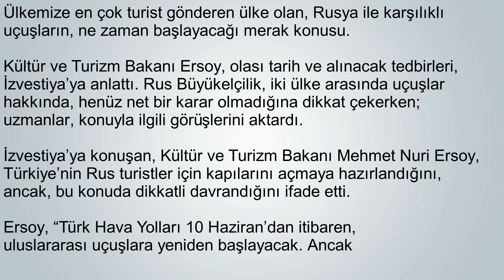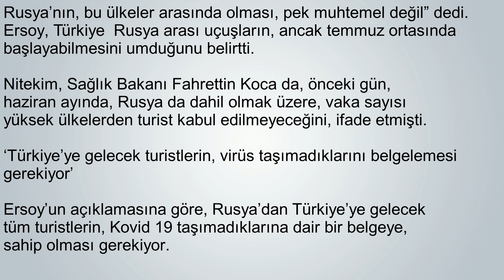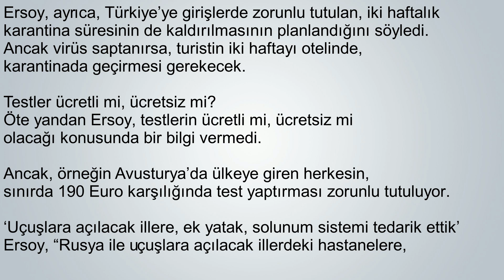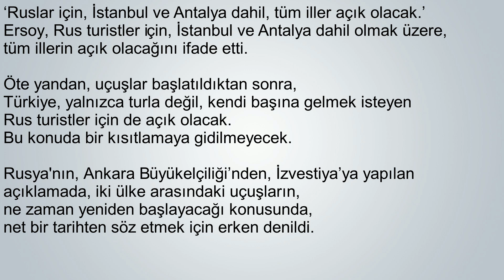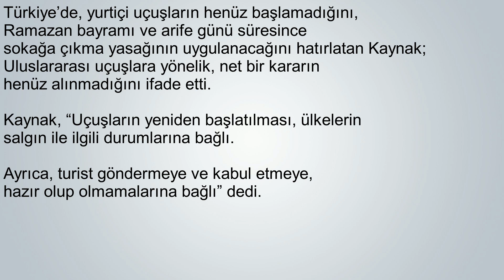Rusya Türkiye arası uçuşlar Ne zaman başlıyor?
Ülkemize en çok turist gönderen ülke olan, Rusya ile karşılıklı uçuşların, ne zaman başlayacağı merak konusu. Kültür ve Turizm Bakanı Ersoy, olası tarih ve alınacak tedbirleri, İzvestiya’ya anlattı. Rus Büyükelçilik, iki ülke arasında uçuşlar hakkında, henüz net bir karar olmadığına dikkat çekerken; uzmanlar, konuyla ilgili görüşlerini aktardı.

İzvestiya’ya konuşan, Kültür ve Turizm Bakanı Mehmet Nuri Ersoy, Türkiye’nin Rus turistler için kapılarını açmaya hazırlandığını, ancak, bu konuda dikkatli davrandığını ifade etti.

Ersoy, “Türk Hava Yolları 10 Haziran’dan itibaren, uluslararası uçuşlara yeniden başlayacak. Ancak Rusya’nın, bu ülkeler arasında olması, pek muhtemel değil” dedi. Ersoy, Türkiye  Rusya arası uçuşların, ancak temmuz ortasında başlayabilmesini umduğunu belirtti.

Nitekim, Sağlık Bakanı Fahrettin Koca da, önceki gün, haziran ayında, Rusya da dahil olmak üzere, vakasayısı yüksek ülkelerden turist kabul edilmeyeceğini, ifade etmişti.

‘Türkiye’ye gelecek turistlerin, taşımadıklarını belgelemesi gerekiyor’
Ersoy’un açıklamasına göre, Rusya’dan Türkiye’ye gelecek tüm turistlerin, taşımadıklarına dair bir belgeye, sahip olması gerekiyor. Yolcuların, Türkiye’ye iniş yapmadan, en geç 72 saat evvel tesyaptırması zorunlu olacak.

5-6 saat içinde sonuç veriyor, ancak bu süre zarfında, turistin nerede olacağı konusunda, bir bilgi verilmedi.

Türkiye’nin, misafirlerimiz için, gerekli hijyen koşullarını sağladığı, ve, en güvenli seyahat olanaklarını sunduğu konusunda, sizi temin edebilirim” dedi.

Ersoy’a göre, mayıs ayında, ülkedeki havalimanları, aktarma merkezleri, otel ve restoranlar için, sertifika sistemi getirilecek. Yalnızca en güvenli olanlar, misafirleri için hizmete açılabilecek. Konuklar, bu yerlerin isimlerine, özel bir uygulama üzerinden erişebilecek.

‘Ruslar için, İstanbul ve Antalya dahil, tüm iller açık olacak.’
Ersoy, Rus turistler için, İstanbul ve Antalya dahil olmak üzere, tüm illerin açık olacağını ifade etti.

Öte yandan, uçuşlar başlatıldıktan sonra, Türkiye, yalnızca turla değil, kendi başına gelmek isteyen Rus turistler için de, açık olacak. Bu konuda bir kısıtlamaya gidilmeyecek.

Rusya'nın, Ankara Büyükelçiliği’nden, İzvestiya’ya yapılan açıklamada, iki ülke arasındaki uçuşların, ne zaman yeniden başlayacağı konusunda, net bir tarihten söz etmek için erken denildi.

Kaynak; Uluslararası uçuşlara yönelik, net bir kararın henüz alınmadığını ifade etti.

Kaynak, “Uçuşların yeniden başlatılması, ülkelerin, salgın ile ilgili durumlarına bağlı. Ayrıca, turist göndermeye ve kabul etmeye, hazır olup olmamalarına bağlı” dedi.

Videodaki ve haberdeki emeklerimizi, faydalı bulduysanız; beğene basarsanız seviniriz; Teşekkür ederiz.